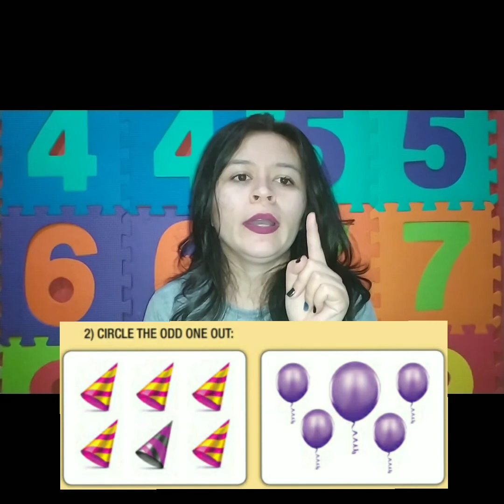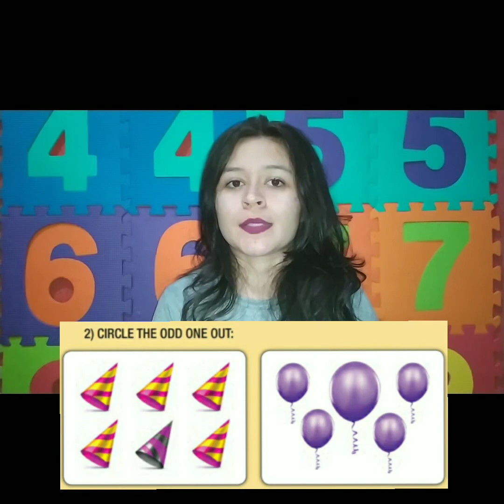1° ano TARDE- Inglês- 18/08/2020